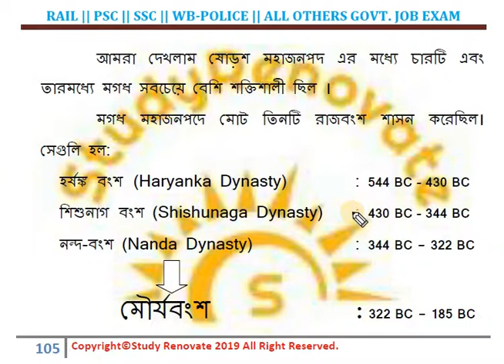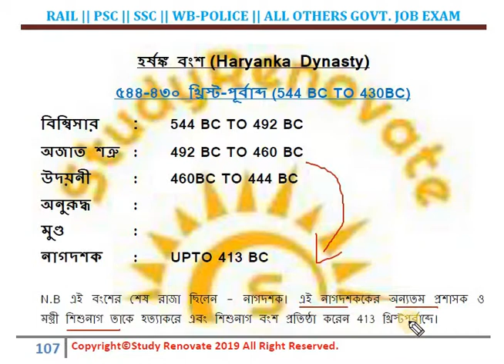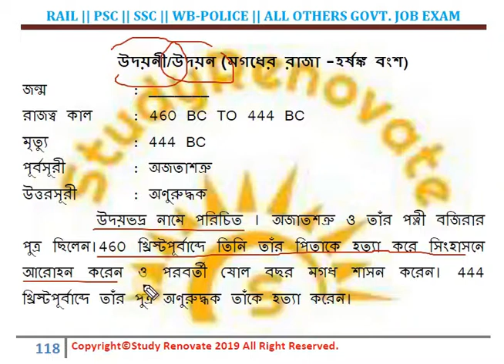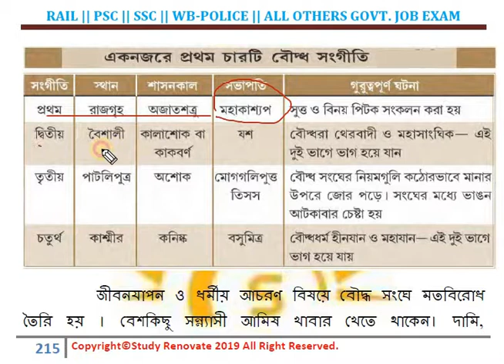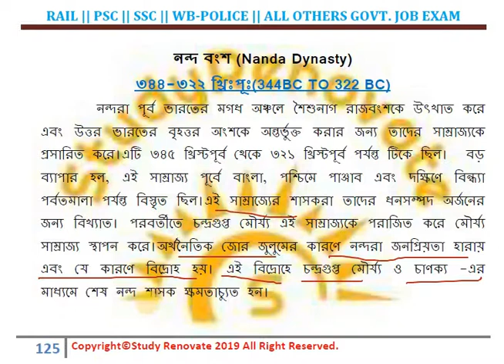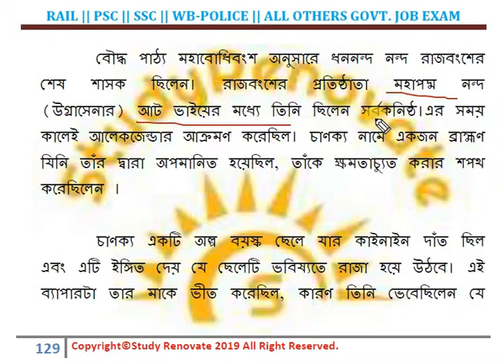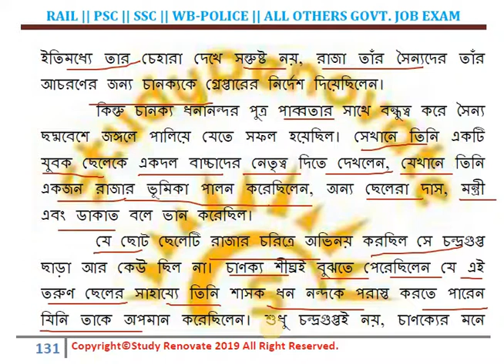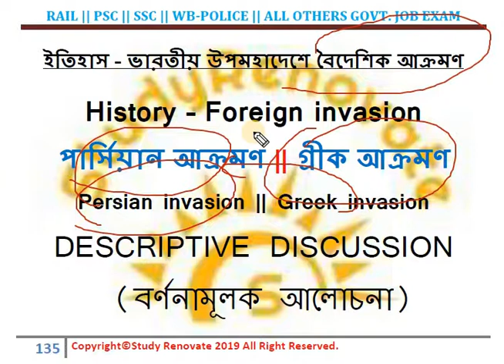Descriptive History Madadh Rulers Part 06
studyrenovate Topic discuss in this video are: Magadh Rulers, Haryanka Dynasty, Shishunaga Dynasty , Nanda Dynasty, chanakya, chandragupta maurya, Bimbisara, Ajatashatru, Udayin, Anuruddha, Nagadasaka, Shishunaga, Kalashoka, Mahanandin, Mahapadma Nanda, Mahanandin, Dhana Nanda.